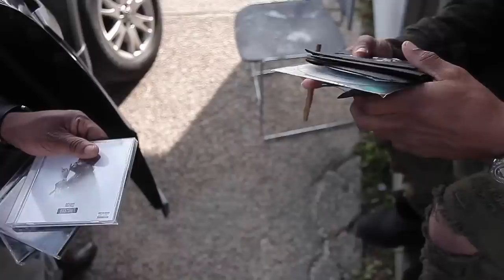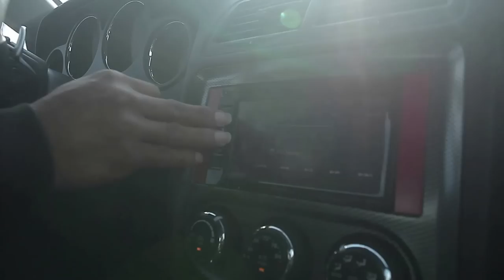Corner Boy P - "The Art Of Finessin" Vlog Ep.3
shot by @drinkfreewater